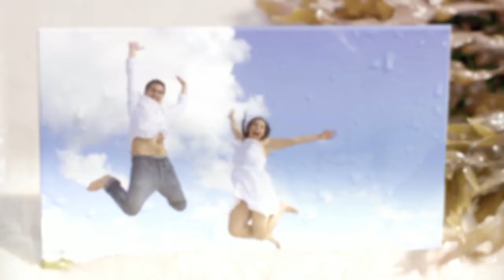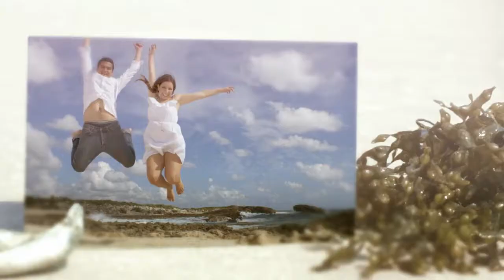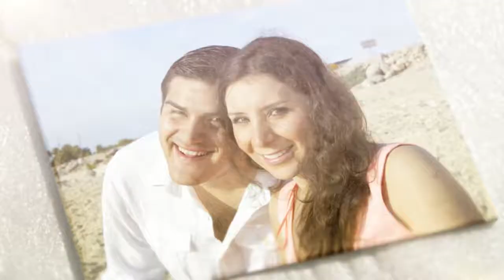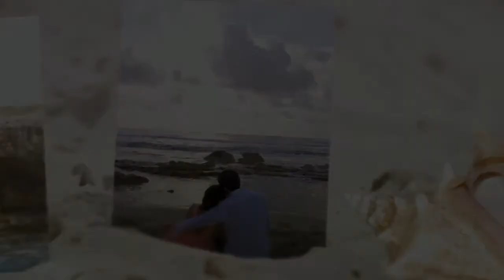SESIÓN MAURICIO Y DANIELA.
Sesión fotográfica en Cozumel